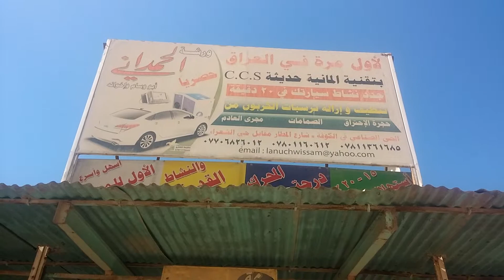Decarbonisation in Worshat ALhamdany(1)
Decarbonisation Cars engines in Worshat ALhamdany
ورشة الحمداني المختصون بإعادة بناء و ادامة عمل المحركات بعد خبرة تجاوزت الاربعين عاما بأستخدام  البرنامج الالماني و البرنامج الامريكي المستخدمة لاول مرة عالميا عام 2012 لتنظيف :-
1. غرفة الاحتراق  .
2. الصمامات .
3.  منظومة العادم .
4. منظومة تزييت المحرك .
5. منظومة تبريد المحرك .

 ولزيادة :-
1.  التعجيل .
2.  و إعادة نشاط السيارة .
3.   و تسريع التشغيل الاول والمحرك بارد .
4.   وتحسين أداء و كفاءة منظومة تبريد السيارة  و
إزالة الترسبات .
و لتقليل استنزاف الموارد المالية من خلال  :-
1. استهلاك الوقود حيث يقل  بمعدل 20-15% .
2. التلوث البيئي و الروائح الكريهة  تقل بمعدل 74% .
3. عدد مرات الصيانة تقل بنسبة 10/1 .
4 . حرارة المحرك  تقل و تستقر  بشكل ملحوظ .
5.  تنظيف منظومة التزييت و تعديل ضغط المنظومة  و هذا. يعني  المحافظة على كفاءة و عمر المحرك  لفترة أطول   .
6. تنظيف منظومة تبريد المحرك للمحافظه على كفاءة أجزائها.

 و بإتباع  الادامة للمحركات البنزين و الديزل بهذه الطريقة بعد قطع مسافة كل 5000 ، 20000 ، 50000 كيلو متر  تكون السيارة جاهزة للاستخدام و بأداء أمثل في اي وقت و مهما كان عمرها ( الموديل ) و كما هو واضح في الفيديوهات ادناه :-